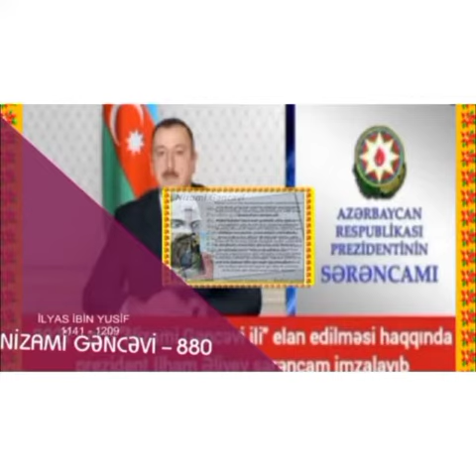"Atanın oğluna nəsihəti"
Bərdə Regional Mədəniyyət İdarəsinin tabeliyində olan Bərdə rayon MKS-nin Nazırlı kənd kitabxana filialı dünya ədəbiyyatının görkəmli nümayəndəsi, dahi Azərbaycan şairi və mütəfəkkiri, bəşəriyyətin bədii fikir salnaməsində yeni səhifə açmış nadir şəxsiyyət Nizami Gəncəvinin anadan olmasının 880 illiyi münasibətilə "Atanın oğluna nəsihəti" adlı videoçarx hazırlayıb.